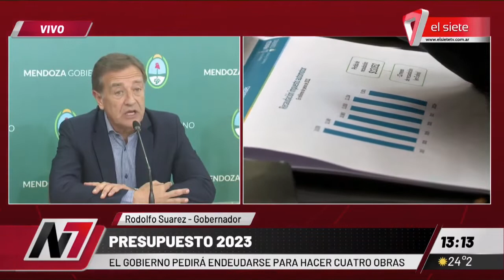PRESUPUESTO 2023 I El Gobierno pedirá endeudarse para hacer obras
El Gobernador y su ministro de Hacienda defendieron el plan de gastos para el año que viene. Confirmaron que, en lugar de pedir roll over a la oposición, manejarán la deuda a través de la ley de Administración Financiera. Además, solicitarán financiación para cuatro obras de infraestructura